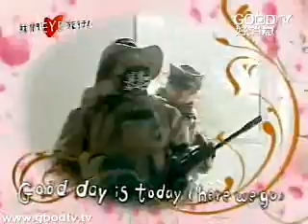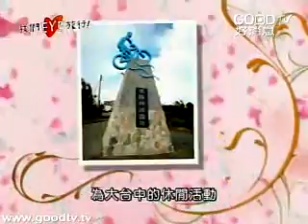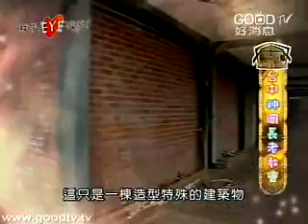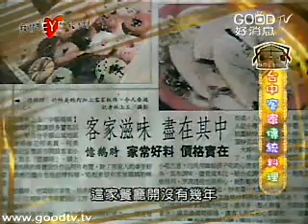我們EYE旅行(24)~台中-豐神雅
大雅鄉舊稱「壩仔」，台灣九成以上麥田分佈在大雅鄉，有「臺灣小麥之鄉」美譽。清泉崗空軍基地旁的大雅鄉忠義村與六寶村，是有歷史的老眷村，這老眷村裡有個復興餐廳，光聽這復興二字，就有一種眷村味的回憶，一到假日，就有之前在這附近軍營當過兵的顧客，帶全家大小來吃眷村美食，這眷村美食的回憶到底是一種什麼樣的吸引力呢？今天我們就要到這餐廳裡回憶回憶